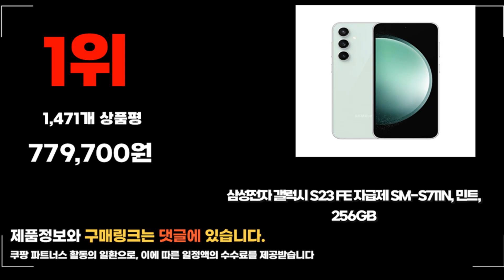2024년 요즘 잘나가는 s24자급제 추천순위 TOP10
❤️❤️❤️ 요즘 인기있는 s24자급제 구매 가격 평점 리뷰 정리해 봤어요! ❤️❤️❤️

[00:06]
10위. 갤럭시 a25 케이스 삼성 크로스바디 휴대폰 카드홀더 [28,400원]
[00:11]
9위. 삼성전자 갤럭시 S23 자급제 0.팬텀 블랙(기기단품) 256GB [778,000원]

[00:17]
8위. 삼성전자 갤럭시 S23+ 자급제 256GB 팬텀블랙 [920,000원]

[00:22]
7위. 삼성전자 갤럭시 S23+ 자급제 256GB 크림 [920,000원]

[00:28]
6위. 삼성전자 갤럭시 S23+ 자급제 256GB 라벤더 [920,000원]

[00:33]
5위. 삼성전자 갤럭시 S23 FE 자급제 SM-S711N 퍼플 [777,670원]

[00:39]
4위. 삼성전자 갤럭시 S23 자급제 0.크림(기기단품) 256GB [777,990원]

[00:44]
3위. 삼성전자 갤럭시 S23 FE 자급제 SM-S711N 크림 [779,700원]

[00:50]
2위. 삼성전자 갤럭시 S23 FE 자급제 SM-S711N 그라파이트 [779,700원]

[00:55]
1위. 삼성전자 갤럭시 S23 FE 자급제 SM-S711N 민트 [779,700원]